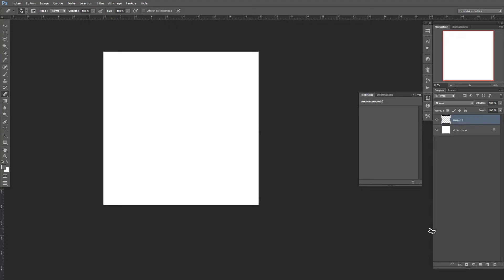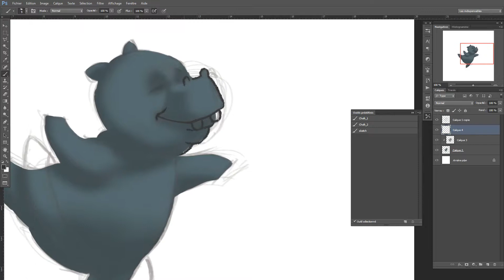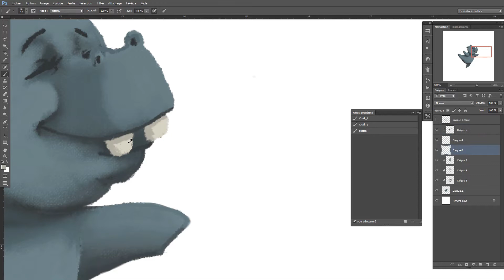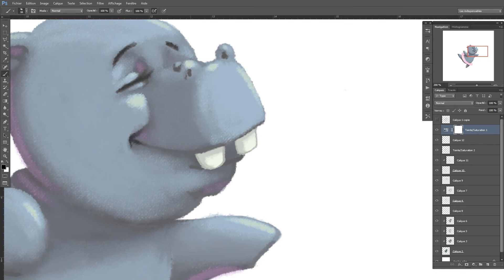HIPPOPO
Speed Painting